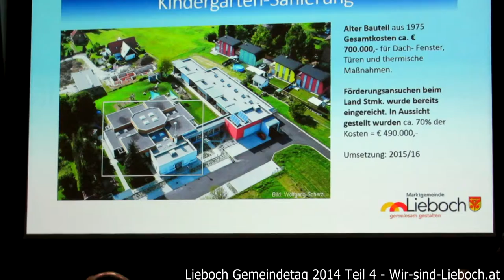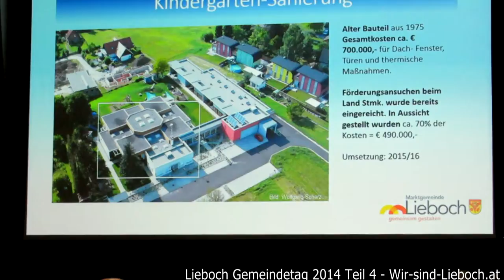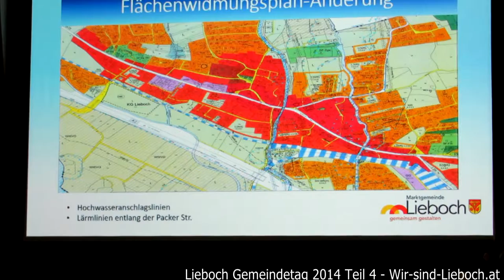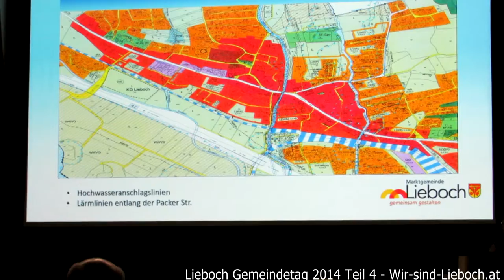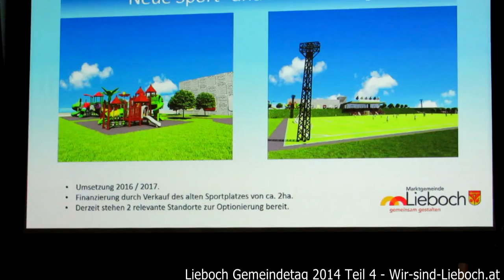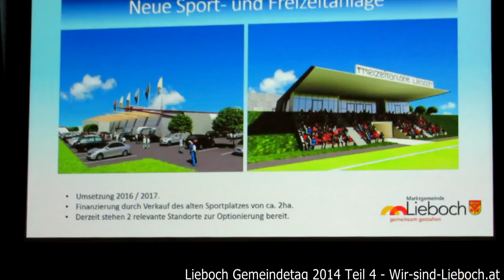Lieboch Gemeindetag 2014 Teil 4 Hochwasser Sportplatz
Die Pläne / Entwürfe zum geplanten Rückhaltebecken (Hochwasserschutz) und der neue Sportplatz (Veranstaltungszentrum)